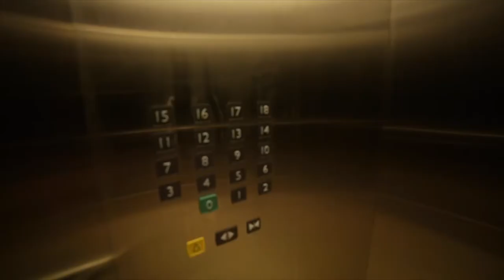JLL aanbod: La Mer, Almere, Mandelaplein 1